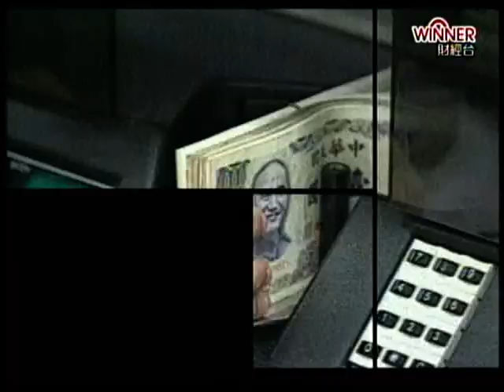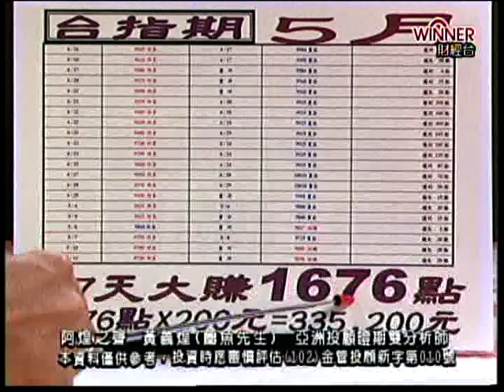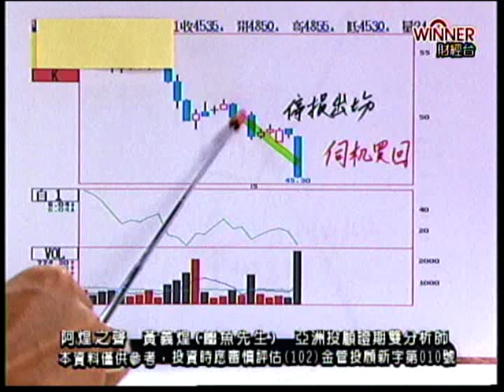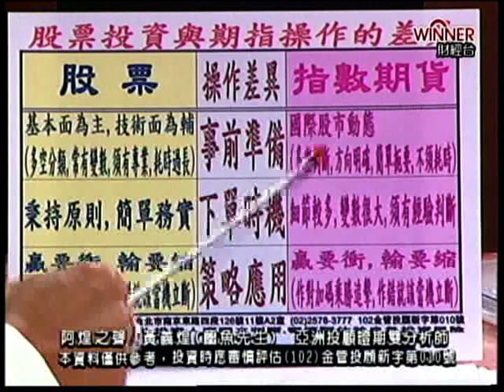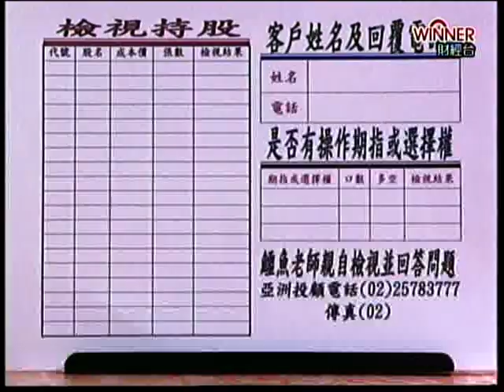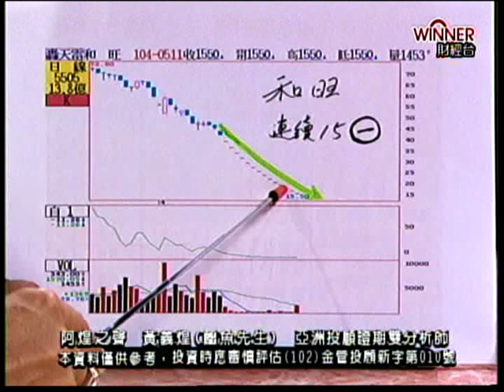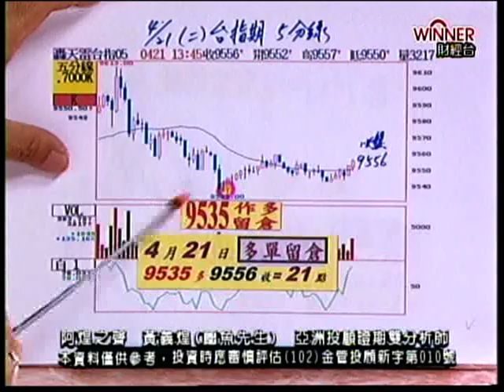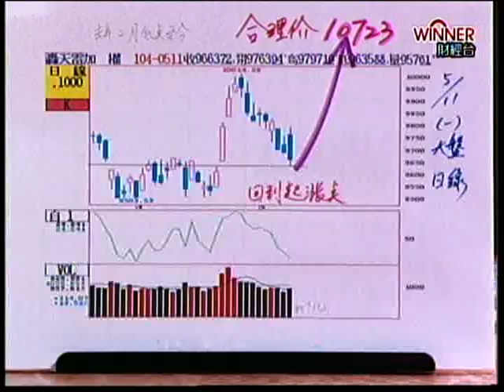FTV(阿煌之聲)0830 黃義煌 分析師 2015-05-12